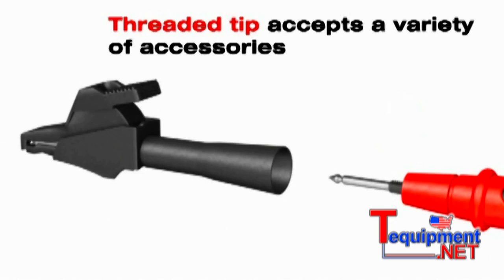Fluke TL175 TwistGuard Test Leads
Video By Fluke